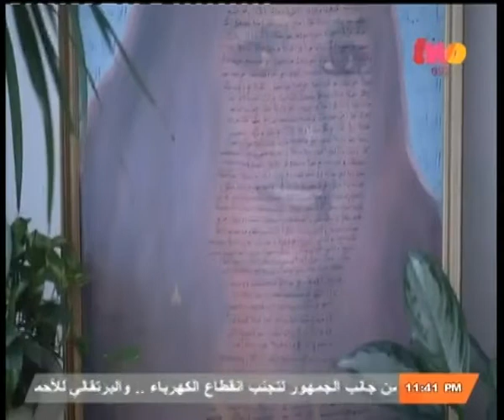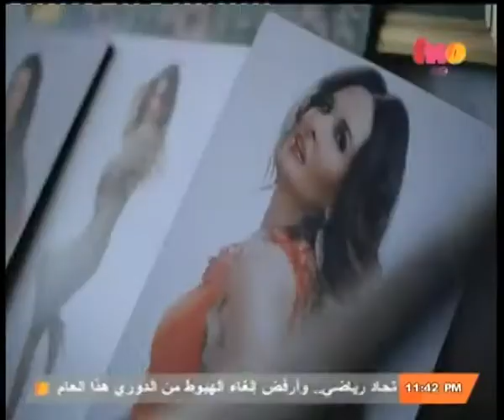صاحبة_السعادة | شاهد.. الفنانة " يسرا " تتحدث عن الكاتب / وحيد حامد